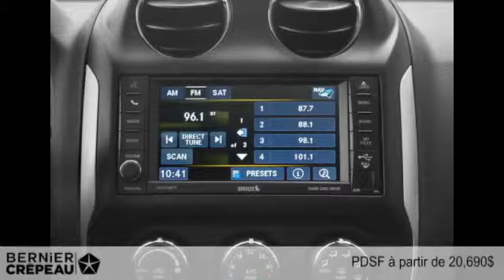Jeep Compass 2015 à Trois-Rivières - Mauricie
Jeep Compass 2015  à Trois-Rivières - Mauricie chez Bernier Crépeau Chrysler Fiat [D2C-1527]